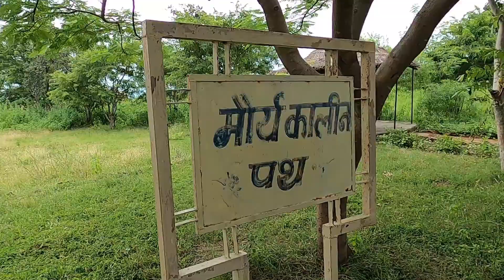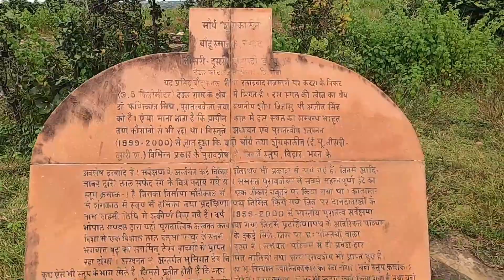Buddha Stupa Deor kothar Rewa Madhya Pradesh || Samrat Ashoka || Vlog5 || Maverick Rider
Hello guys this is my 5th vlog which i have made for you. This location is in near katra garh Rewa Madhya Pradesh. And place name is Buddha Stupa Deor kothar.
This vlog is with a full Historical.
Need your valuable suggestions so that i can improve my content. So if you want to give suggestions you can comment and if you liked that just give a thumps up like the video and share with your loves one.

We'll see you in another video. Till then bye bye live your dream live your life. Booom 👊
For next video you can suggest the place

best place to visit in Rewa
famous places in Rewa
About Buddha Stupa
Buddha Stupa Deor kothar Rewa
Buddha Stupa Rewa
mp tourism
Buddha Stupa Rewa Madhya Pradesh
where is Buddha Stupa in rewa
Buddha Stupa ke bare me
kaha hai Buddha Stupa rewa me
history about Buddha Stupa Deor kothar Rewa,
historical place in Rewa
history behind Buddha Stupa
touring place in Rewa
top 5 place in Rewa
best place to visit during the lockdown